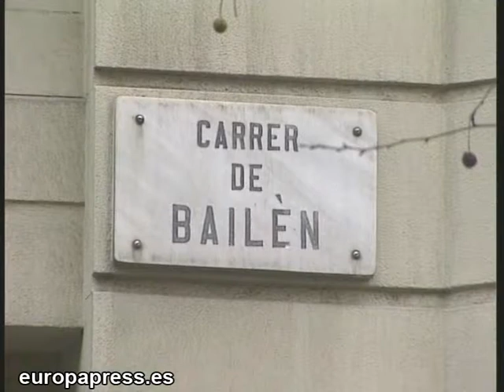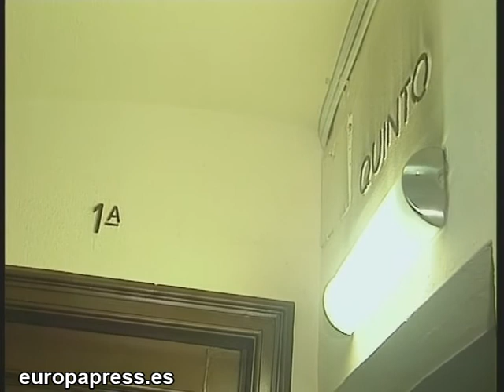Menor herido al caer de un piso al intentar robar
Imágenes del  edificio donde un menor ha resultado herido al caer de un quinto piso cuando intentaba robar en un domicilio de Barcelona junto a otros dos jóvenes. El menor herido fue trasladado ayer al Hospital Sant Pau de Barcelona.